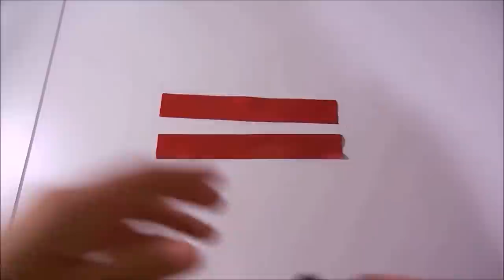Holiday DIY - How to Make a Cute Christmas Reindeer costume/dress + antler hairclips ( Easy)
Basic sewing skills of how to sew Lolita dress for beginners:

Sewing note of first part of the dress, start at 0:08